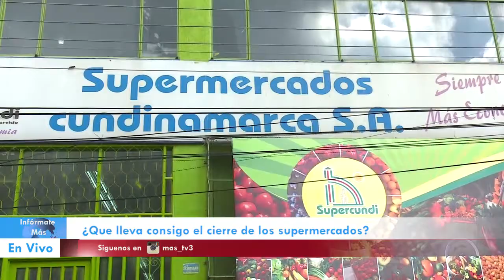Hablamos con la gente sobre el cierre de Super Cundi